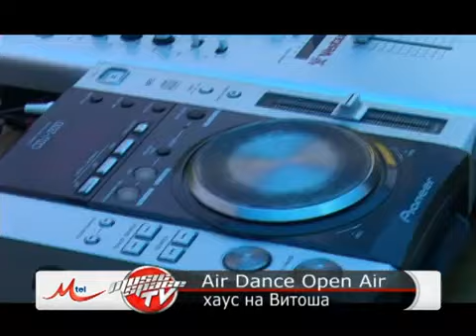Airdance Open-Air Vitosha 2010